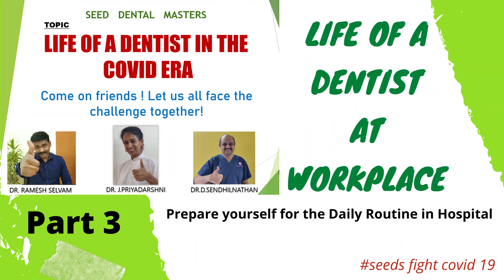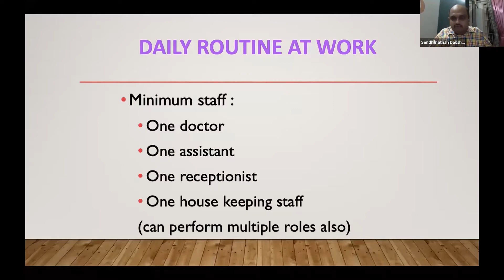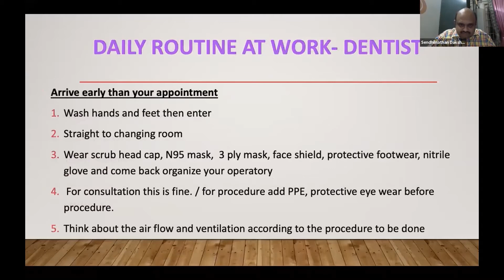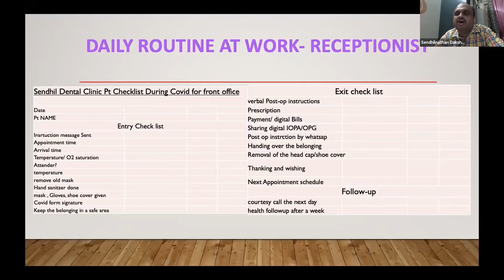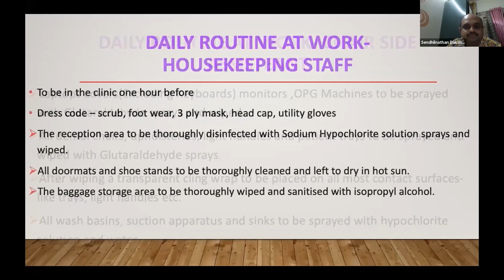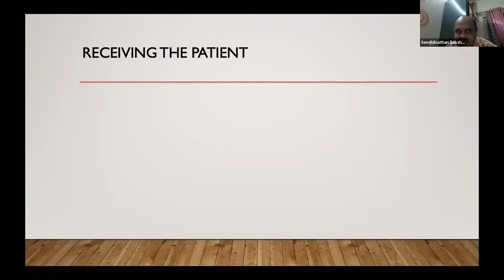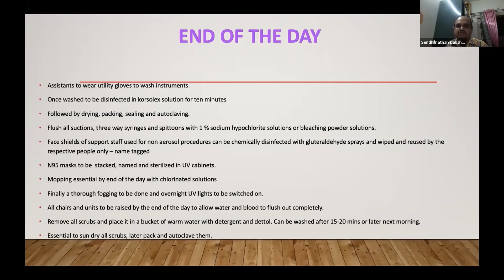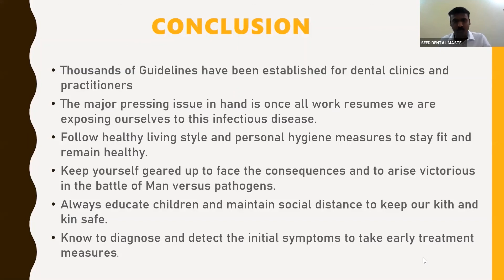SEED DENTAL MASTERS-LIFE OF DENTIST AT WORKPLACE 2 -Prepare yourself for a daily routine in Hospital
Life of a Dentist in the Covid Era - PART 3
In this video there are some insights about the changes Dentists may need to make in their workplace ( Dental Hospital ) to face this covid crisis.